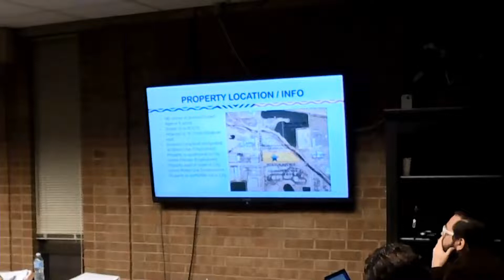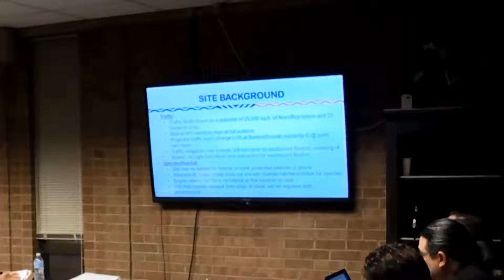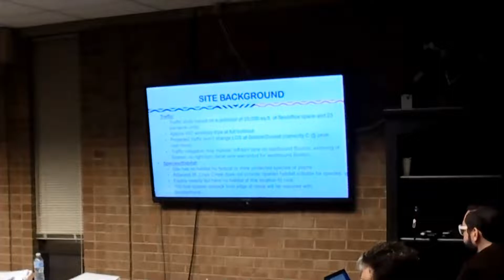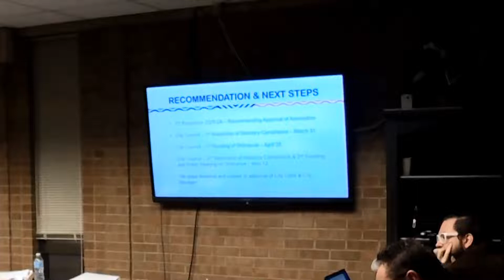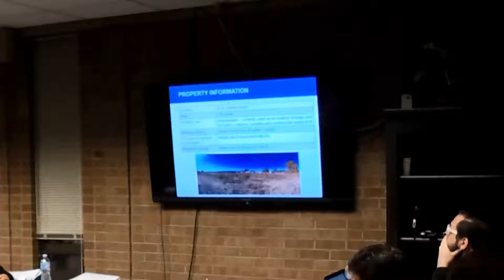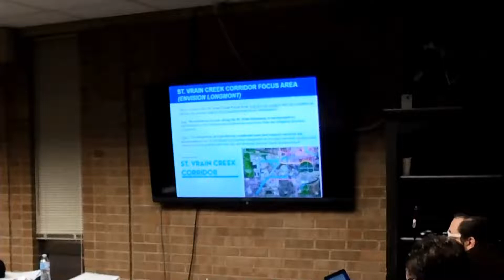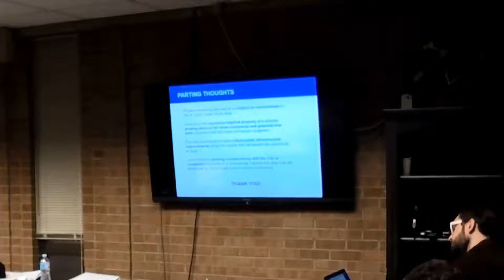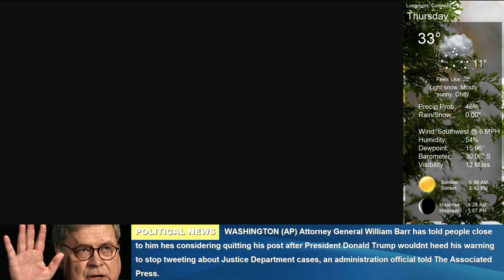Longmont City Planning and Zoning Commission Meeting, February 19, 2020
The purpose of the Planning and Zoning Commission is to review and advise the City Council on all public and private activities involving the physical, social, and economic development of the City and to prepare and recommend a master plan for the physical development of the City.  The Commission also reviews and advises the City Council on matters concerning long range planning for territory within the City boundaries.